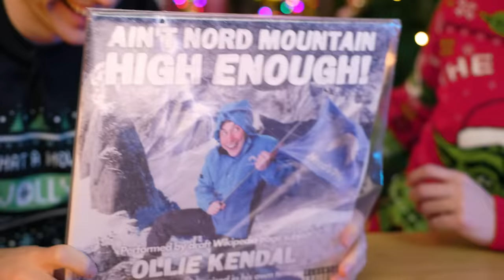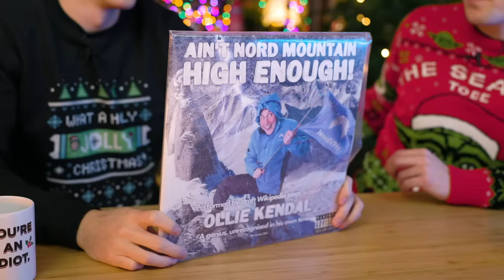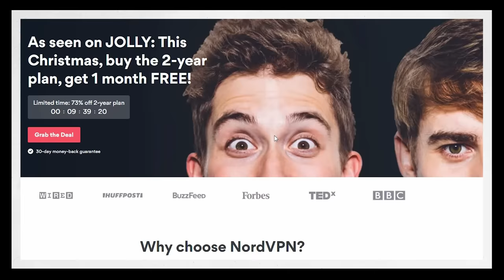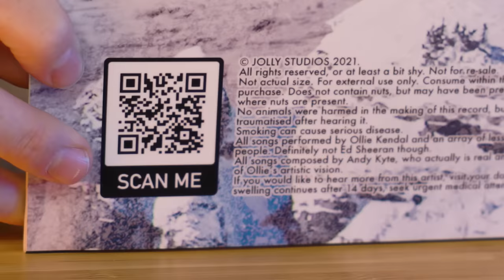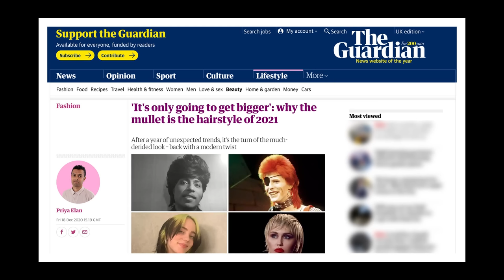I gave my best friend a Mullet for Christmas.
For a limited time only become a MULLET BRO yourself with the exclusive Mullet Bros t-shirt now available

Thanks to Matt at MoonVinyl for making the incredible Nord Record!

Reilly Willoughby
Andi526
Gloria Kwon
lira12tan
Michael Zambrano
Yun Lim
MI-RAE LEE
Bettie Meier
Clare
CitrusQuill
Laura Hipwell
heather owen
유경Ella
CNRN
Bada Choi
Julian Leung
63angel
Patricia Veronica
JolliestBrittany
Madison Cho
Diana Woon
Uyen Ngo
Jessica lodge
Li Winslow
Kaitlyn McPartlan
Psyctrial
Koral JollyBean
Alex Kunis
Jemma Shannon
cubit큐빗
Anthony Jefferson
Victor koh
Nora yousef